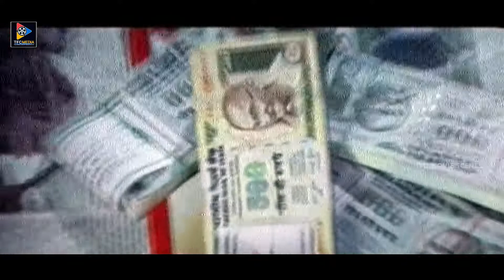Rajendra Babu Non Stop Comedy Scenes | TFC Movie Scenes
Rajendra Babu Non Stop Comedy Scenes. Keep Follow Us For More Telugu Movie Scenes.